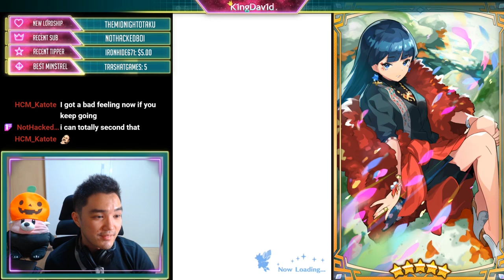Dragalia Lost - Akasha Banner 20k+ Wyrmite Pulls - Stirring Shadows II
The red-haired temptress...